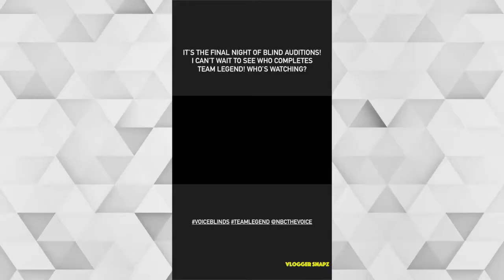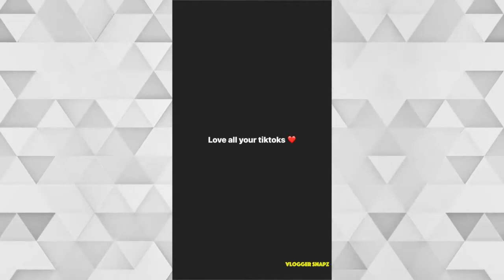A Month with John Legend | November 2020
⭐ Daily Updates ⭐